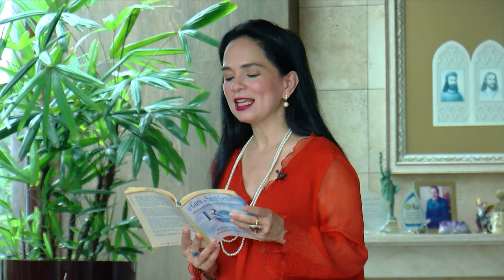¿ERES INVISIBLE PARA TU PAREJA O TU JEFE EN EL TRABAJO?